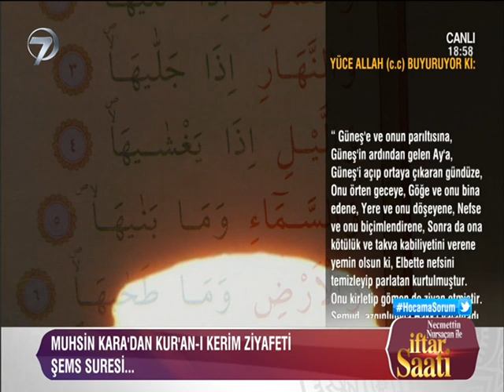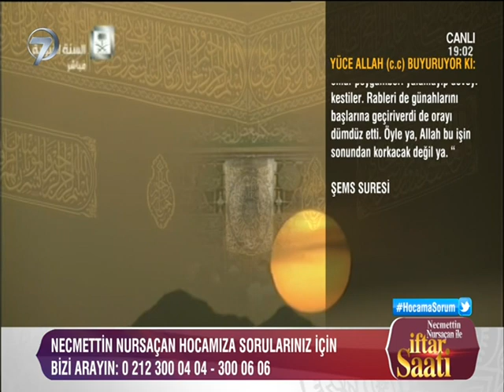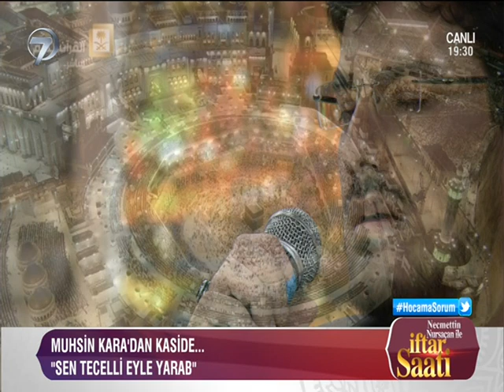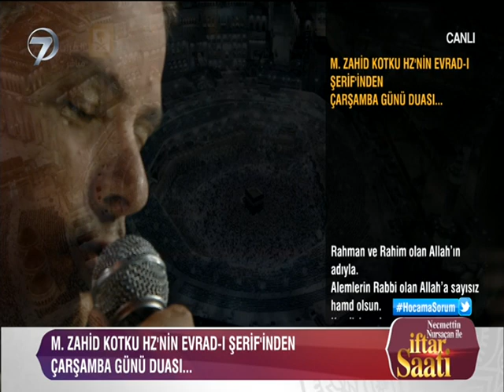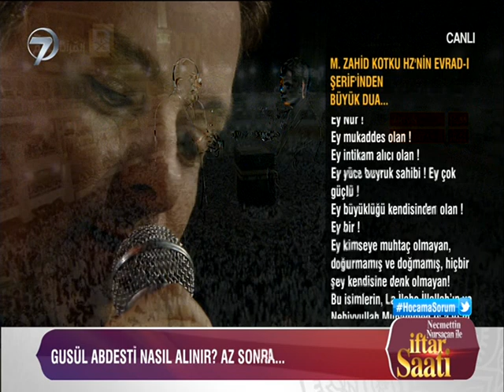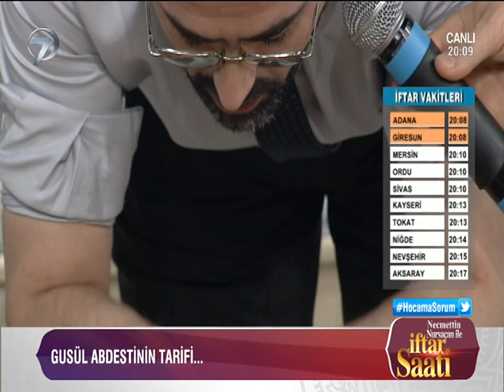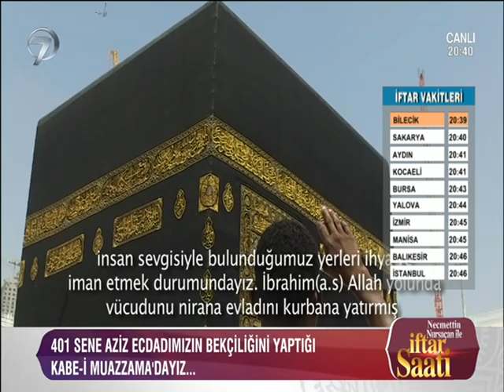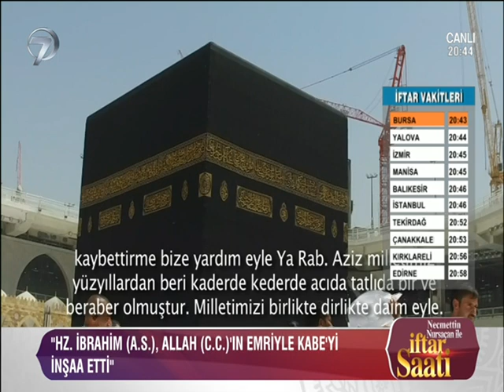İftar Saati - 15 Haziran 2016